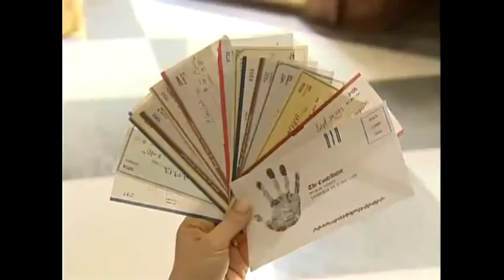Jennifer Reyes, Spanish language anchoring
Jennifer Reyes is a reporter (in English) for WTVF CBS in Nashville. Previously, she anchored for the Univision station in Indianapolis (in Spanish). This is her recent Spanish-language demo.